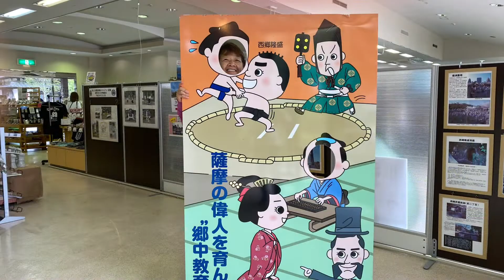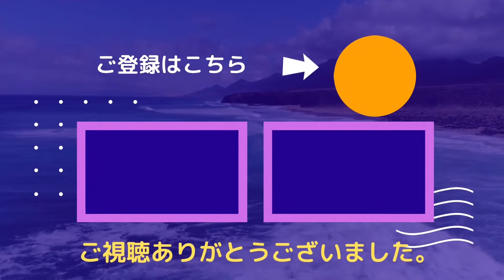西郷公園のお食事処 3153亭（鹿児島県霧島市溝辺町）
お食事処　3153亭は（11：30～15：30）
麹料理×アジアンストリートグルメ
豚骨のルーローハンを美味しくいただきました。